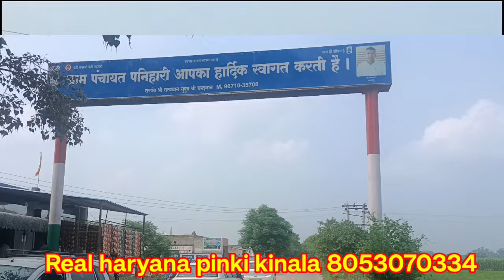बलराज सभरवाल का गांव पनिहारी में भव्य स्वागत